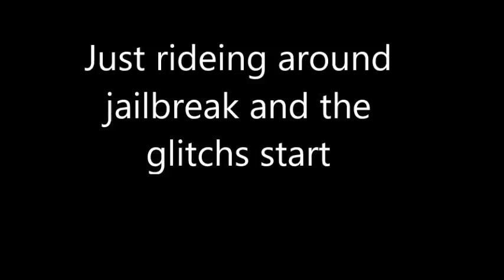Jail break glitch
THE CAR THOUGH